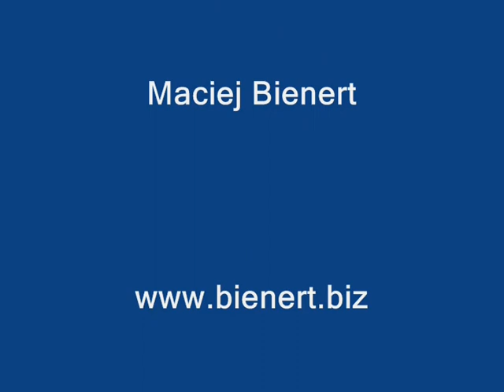Firma w Niemczech. Jak rozwiązałem problem zatrudnienia monterów okien BienertTV odc.5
W tym filmiku opowiem jak rozwiązałem problem zatrudnienia montera okien w mojej małej firmie w Niemczech.